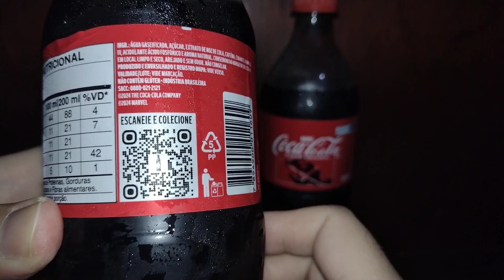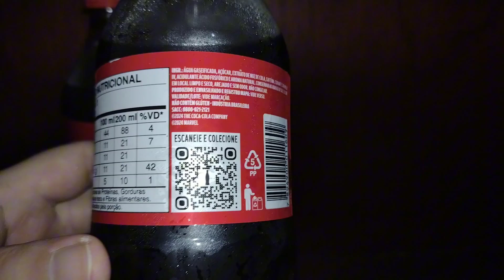COMPLETANDO AS LATAS MARVEL COCA-COLA 2024 !!! EPI 3 - CADÊ AS LATAS !!!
Vídeo COMPLETANDO AS LATAS MARVEL COCA-COLA 2024 !!! EPI 3 - CADÊ AS LATAS !!!

Parceiros